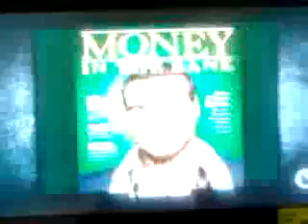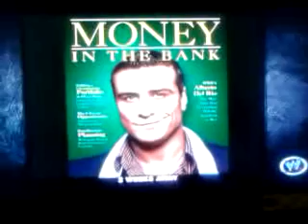WWE'13 Universe Mode Dolph Ziggler vs. CM Punk